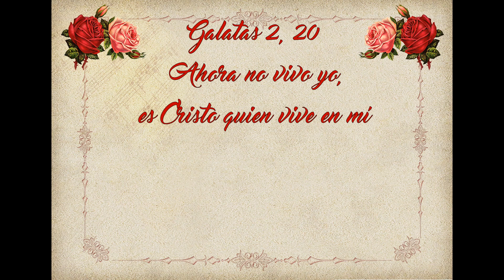Evangelio de Hoy Lunes 14 de Agosto 2023. San Mateo 17, 22-27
evangeliodehoyLunes San Mateo 17, 22-27
Homilia “El Hijo del hombre va a ser entregado”.
Lectura, Salmo, Evangelio y Homilia de Hoy 14 de Agosto

   Galatas 2, 20
Ahora no vivo yo, es Cristo quien vive en mí

🙏Lectura, Salmo, Evangelio y Homilia de Hoy Lunes 14 de Agosto 2023🙏
Memoria de San Maximiliano María Kolbe
“El Hijo del hombre va a ser entregado”.
Homilia                    Padre Manuel Gutierrez Del Toro
Santo                       San Maximiliano Kolbe
Primera Lectura     Deuteronomio 10, 12-22
Salmo                       147